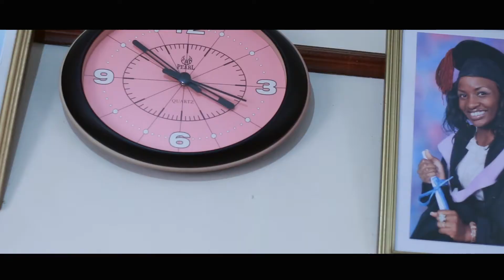Michelle and William | African Pre-Wedding | Tale Tell Films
|| Copyright, Tale Tell Films ||

THE TEAM:
Cinematography | Tale Tell Films
Photography | Estudio Camouflage
Venue | Donholm, Nairobi
Catering | Benjamin
DJ | DJ Grauchy
Makeup | Justine Kasema
Bride's dress | Evanolich designs
Groom's wear | Evanolich designs